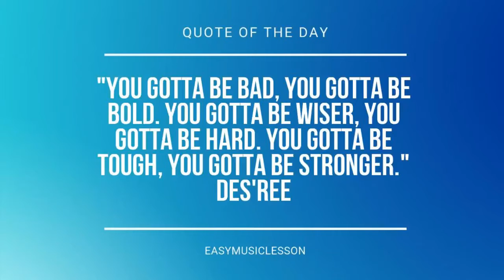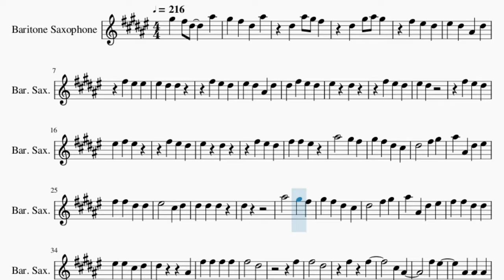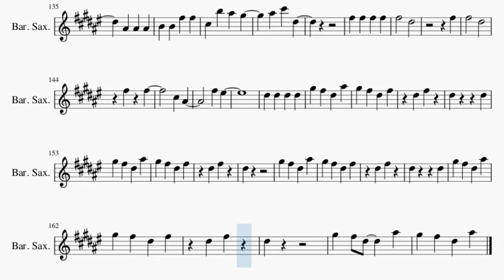Baritone Sax Sheet Music: How to play Immortals by Fall Out Boy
Comment and let us know how the videos have helped you. It keeps us going! :)Here is a sheet music/tab video on the song Immortals by Fall Out Boy on the baritone sax. A baritone sax sheet music arrangement which is transposed to notes that are easily played by baritone sax, for the song Immortals by Fall Out Boy.

EasyMusicLesson2 teaches you to play the your favorite instrument, through well-arranged sheet music so that you too can learn how to play Immortals by Fall Out Boy on the baritone sax as fast as you can. A baritone sax sheet music with backing tracks to help your play the song better.

Chords of Baritone Sax arrangement:
F# Min   F# Min   D Maj   D Maj   F# Min   F# Min   D Maj   D Maj
F# Min   F# Min   D Maj   D Maj   E Maj   F# Min   F# Min   F# Min
D Maj   A Maj   E Maj   F# Min   F# Min   F# Min   F# Min   D Maj
A Maj

Melody notes of Baritone Sax:
G#5 F#5 D#5   A#5 G#5 F#5 D#5 A#5 D#5 A#5 G#5 F#5 D#5 G#5 A#5 G#5 F#5 F5 D#5
F5 D#5 A#4 D#5
F#5 F5 F5
D#5 F#5 F5 D#5
F5 D#5
F#5 F5 D#5
F5 D#5
F#5 F5 D#5
F5 F#5 F5
F#5 F5 D#5
F5 D#5
A#5 A#4 D#5 F5
F#5 F#5 D#5 D#5
F5   C#5 D#5
D#5 D#5 D#5
D#5
F5 F5 C#5 D#5
D#5   A#4
F#5 F#5 F#5 F#5
F#5   D#5
F#5
F#5   D#5
F#5 F#5
C#5 A#4
F#5 F5
A#4 A#4 A#4
B4 B4 F#5 F#5
C#5 A#4 A#4 A#4
C#5
F#5 F#5
C#5 A#4
F#5 F5
D#5 D#5 D#5 D#5
G#5 F#5 D#5 A#5
G#5 F#5 D#5 F#5
D#5 F#5
D#5   D#5
D#5 F#5
D#5
D#5 F#5
D#5   D#5
D#5 F#5
D#5
D#5 A#5 G#5 F#5
D#5 G#5 A#5 G#5
F#5 F5 D#5
F5 D#5 B4 D#5
F#5 D#5
F#5   F5
F#5 F#5
F#5   F5
F5   C#5 D#5
D#5 D#5 D#5
D#5
D#5   A#4
F#5   D#5
F#5
F#5   D#5
F#5 F#5
C#5 A#4
F#5 F5
A#4 A#4 A#4
C#5
F#5 F#5
C#5 A#4
F#5 F5
D#5 F#5
D#5   D#5
D#5 F#5
D#5
F#5
F#5   D#5
A#4 A#4 A#4
C#5 B5 A#5 G#5
F#5   D#5
F#5
F#5   D#5
F#5 F#5
C#5 A#4
F#5 F5
D#5 F#5
D#5   D#5
D#5 F#5
D#5
D#5 F#5
D#5   D#5
D#5 F#5
D#5